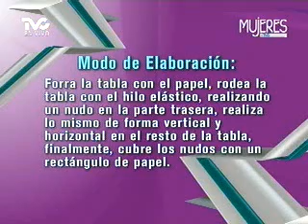Crea un Organizador de Pendientes (METVC)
MUJERES EN TVC - MANOS CREATIVAS